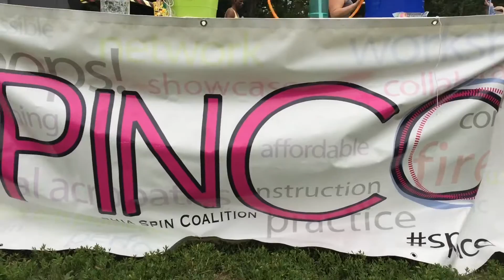Free! Pop Up & Spin with SpinCo July 3, 206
I RESERVE NO RIGHTS TO THIS MUSIC